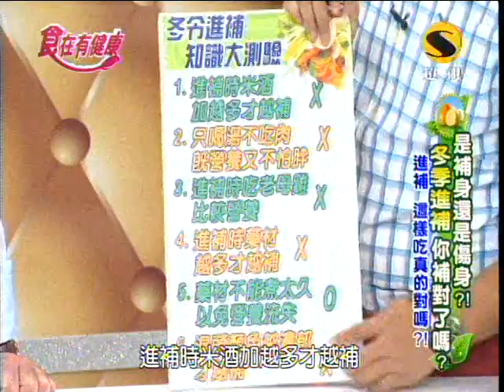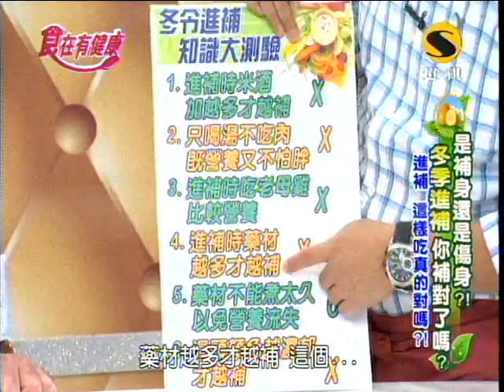超視食在有健康第155集par3鮭魚山藥麵線